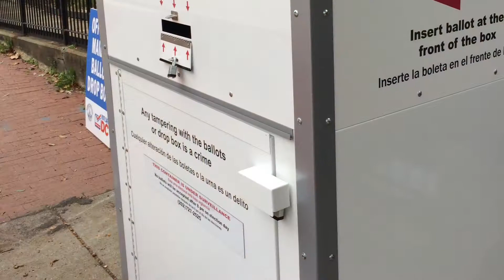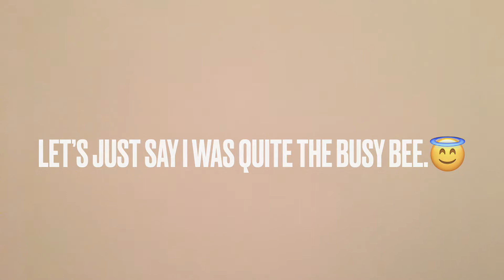Election Day 2020. Vote!!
It's Election Day!! If you have not voted yet, I encourage you to do so. If you, like me, voted early, yay you!! In today's video I share encouragement, my story and some light-hearted humor about my voting experiences. It is an unprecedented time in our world, but each of us has the power to voice our opinion by casting our ballot. I would love to hear your voting story, so please share in the comment section.

Please leave a comment, like, subscribe, turn on notifications, and share this video with at least five people you know so that they too can become a member of our community!! I would greatly appreciate your support.

If no one has told you today how awesome you are, you are absolutely, positively awesome!! Take care, Dr. Darnita L. Payden